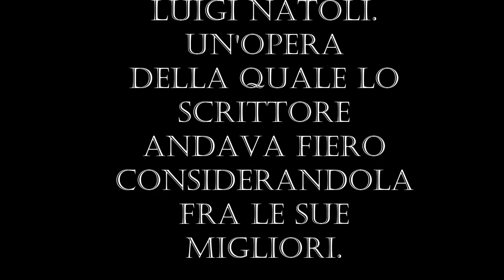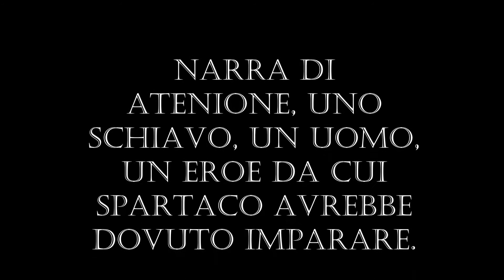Gli schiavi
Eccezionale romanzo storico di Luigi Natoli